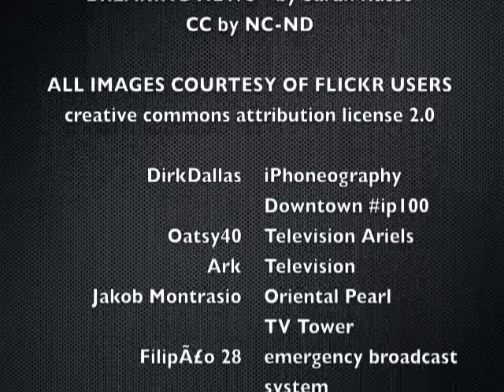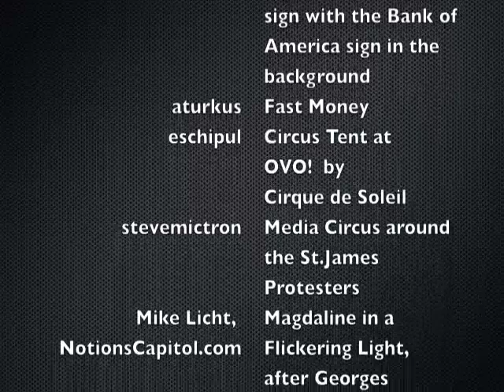Breaking News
For LIS5313